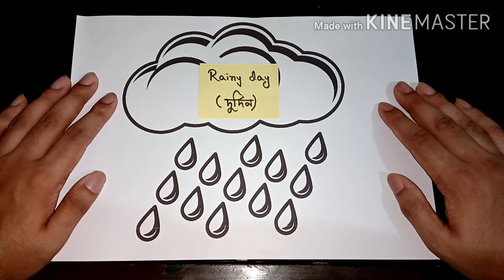Rainy Day | Idioms and Phrases with Picture | BCS | Banks | Admission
This video is about BCS,Banks,GRE,SAT,IELTS,Admission,IBA(BBA/MBA),MBA and all kinds government jobs most common and important vocabularies.Barrons 333 high frequency words are the most important vocabularies for all competitive exam.
There is no better technique that exists rather than

mnemonic which can help to memorize vocabulary fast, effectively, and permanently.GRE Word Smart list along with mnemonic techniques which will be uploaded on this channel

So that students no longer struggle to memorize difficult words. This video will be helpful for the preparation of IBA BCS, DUJU, Jnu, and other competitive exams.

vocabulary memorization challenge

Barron's 333 high-frequency words for GRE GMAT IELTS TOEFL CAT) with audio pronunciation, photos, story, and mnemonics. A proven and effective way to learn vocabulary.
Vocabulary with audio and proper pronunciation
You will not only learn the top words but also learn the pronunciation Each word has a mini list of synonyms or similar words
You can use this video series as an English vocabulary audiobook or mp3. Listen to it in your leisure time, when you are cooking, you are driving whatever. Either way, it will help you to speak or write better English and above all get a good score on the verbal section of any exam